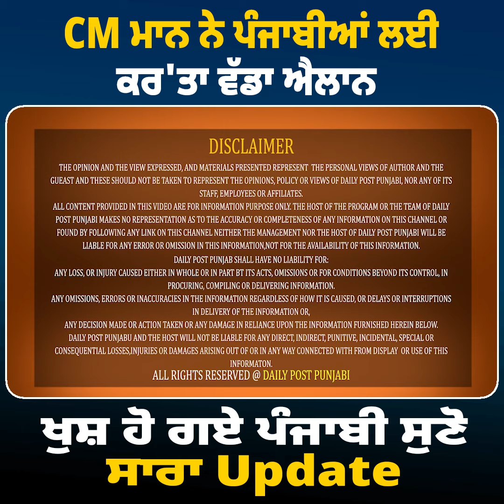CM ਮਾਨ ਨੇ ਪੰਜਾਬੀਆਂ ਲਈ ਕਰ'ਤਾ ਵੱਡਾ ਐਲਾਨ, ਖੁਸ਼ ਹੋ ਗਏ ਪੰਜਾਬੀ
CM ਮਾਨ ਨੇ ਪੰਜਾਬੀਆਂ ਲਈ ਕਰ'ਤਾ ਵੱਡਾ ਐਲਾਨ, ਖੁਸ਼ ਹੋ ਗਏ ਪੰਜਾਬੀ , ਸੁਣੋ ਸਾਰਾ Update